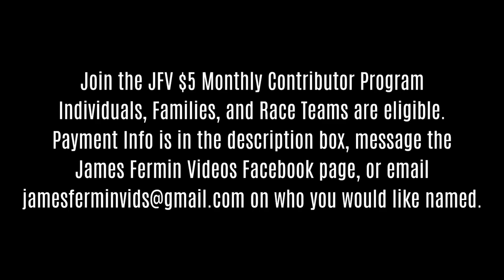Groove 42 #6, Long Train Runnin, Vorshay's Cocktail Lounge, 11/11/23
November 11, 2023. Wichita, Kansas.
The Final Party

"Long Train Runnin'"
By: The Doobie Brothers

Camera
Canon XA-30

I am an amateur and not paid by anyone mentioned in this video or in the description, with the exception of Mel Hambelton Racing & M&T Automotive.